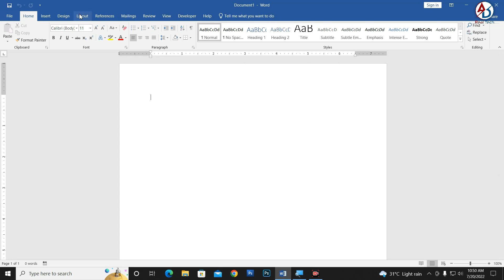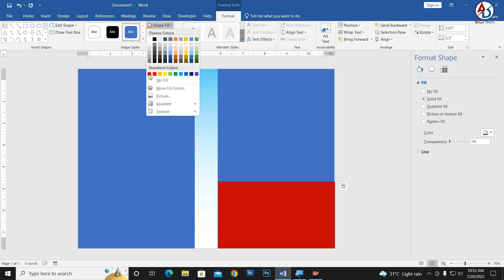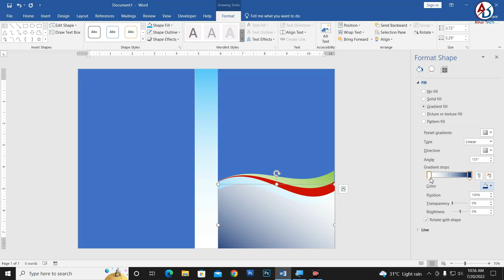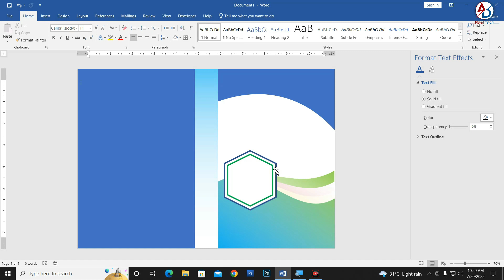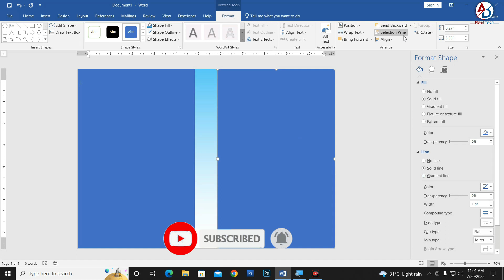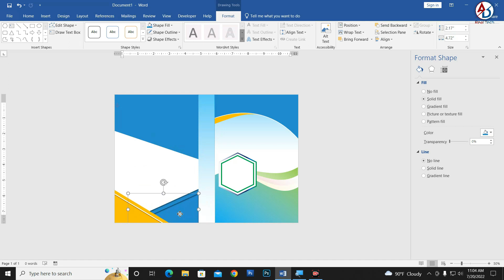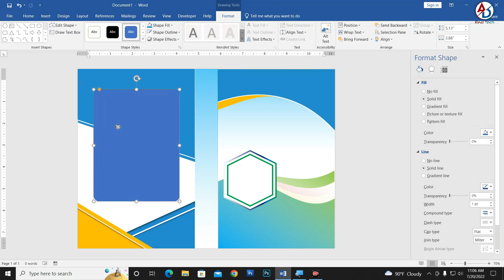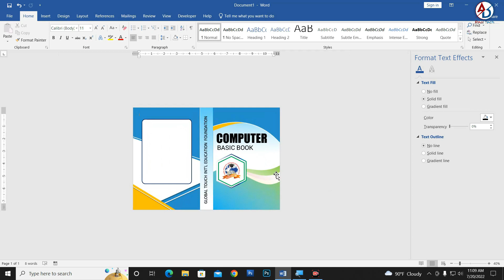Back to Back Cover Page Design in Microsoft Office Word 2022 || Ms Word Tutorial